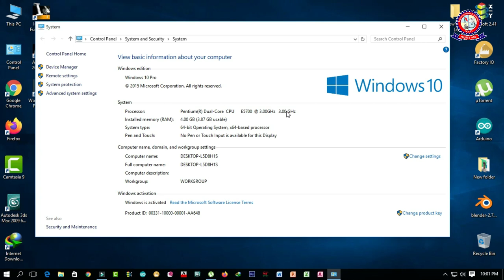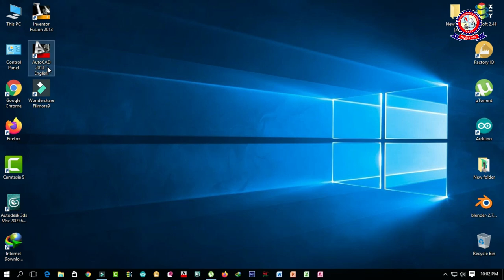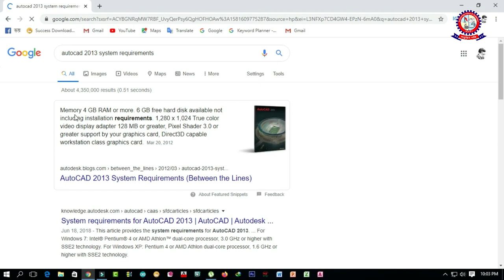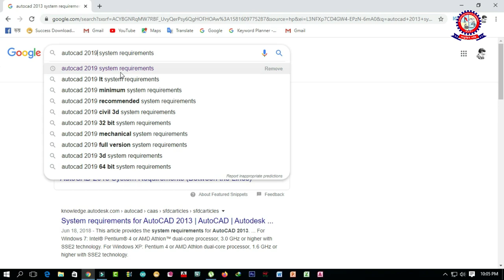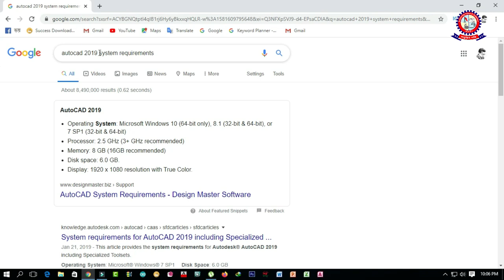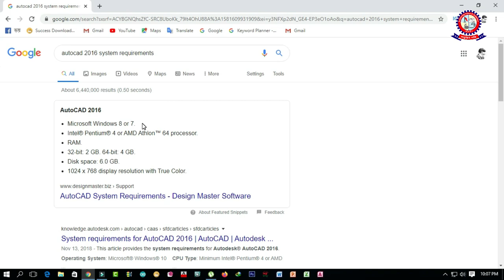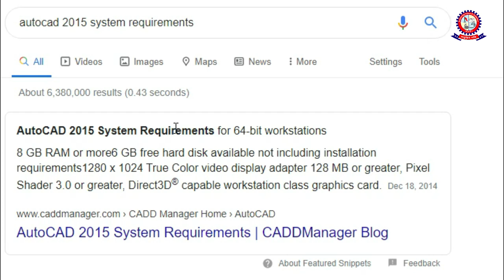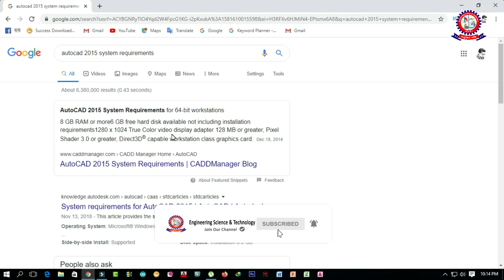Which AutoCAD Software Version Needful of My Computer?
Ei video ti ami apnader sathe share koresi AutoCAD software er kon version er jonno apnar laptop ba desktop er kmon configuration dorkar. Asa kori ei video ti dekhar fole apni clear howe jaben apnar PC ba Laptop requirement kmon dorkar autocad software er jonno.

Major Topics Covered in This Video
1/ What kind of computer do I need for AutoCAD?
2/ Which AutoCAD Software Version Needful of My Computer?
3/ What laptop is best for AutoCAD?
4/ What are the system requirements for AutoCAD 2019?
5/ What processor do I need for AutoCAD?

এই ভিডিওতে আচ্ছাদিত প্রধান বিষয়গুলি
1 / অটোক্যাডের জন্য আমার কী ধরণের কম্পিউটারের প্রয়োজন?
2 / আমার কম্পিউটারের কোন অটোক্যাড সফ্টওয়্যার সংস্করণ প্রয়োজনীয়?
3 / অটোক্যাডের জন্য কোন ল্যাপটপ সবচেয়ে ভাল?
4 / অটোক্যাড 2019 এর জন্য সিস্টেমের প্রয়োজনীয়তাগুলি কী?
5 / অটোক্যাডের জন্য আমার কোন প্রসেসরের প্রয়োজন?

Searches related to What kind of computer do I need for AutoCAD?
1.  best computer for autocad 2019
2. best desktop computer for autocad 2019
3.  best desktop computer for autocad 2018
4. best computer for autocad 2018
 5. best processor for autocad 2019
 6. best computer for autocad and revit
 7. can my computer run autocad

অটোক্যাডের জন্য আমার কোন ধরণের কম্পিউটারের প্রয়োজন?
 1. অটোকড 2019 এর জন্য সেরা কম্পিউটার
 2. অটোকড 2019 এর জন্য সেরা ডেস্কটপ কম্পিউটার
3. অটোকড 2018 এর জন্য সেরা ডেস্কটপ কম্পিউটার
4. অটোকড 2018 এর জন্য সেরা কম্পিউটার
5. অটোকড 2019 এর জন্য সেরা প্রসেসর
6.অটোক্যাড এবং পুনর্বিবেচনার জন্য সেরা কম্পিউটার
7.আমার কম্পিউটার অটোক্যাড চালাতে পারে